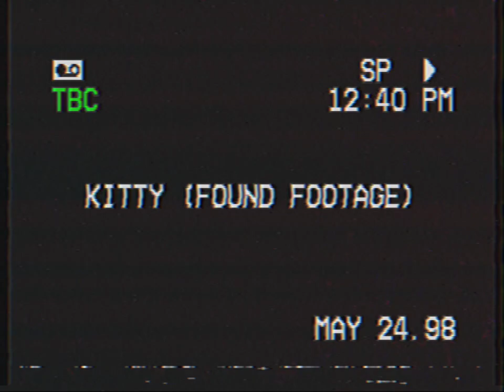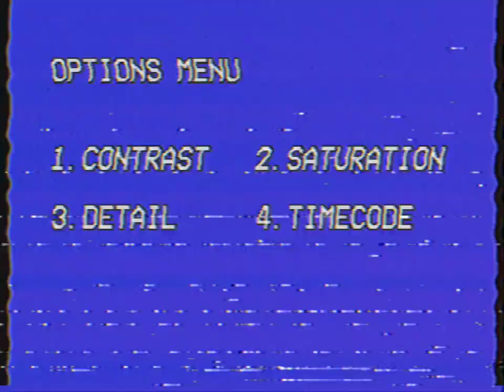Kitty (Found Footage)